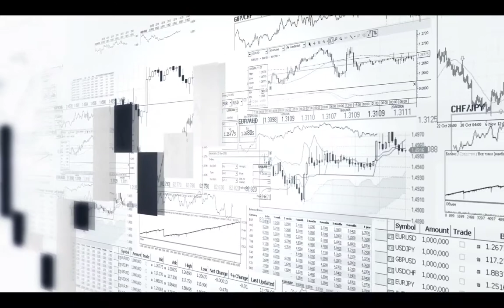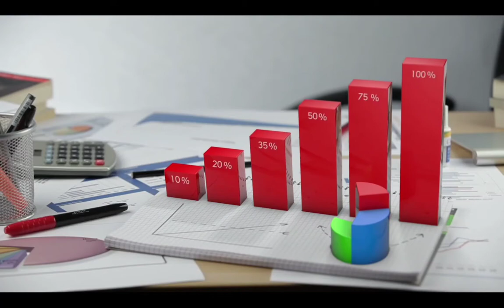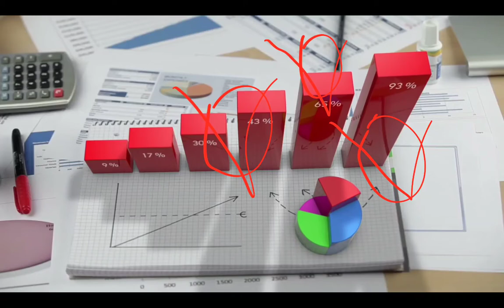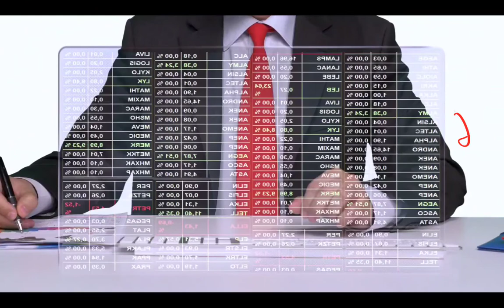Статистикалық мәлімет деген не